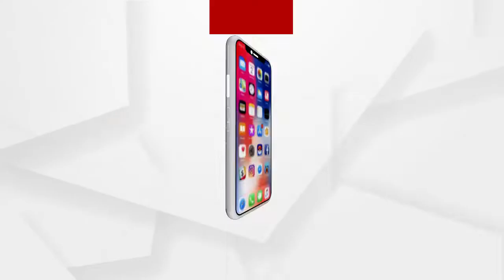ଦର୍ଶନ କରନ୍ତୁ ମହାପ୍ରଭୁଙ୍କ ଶୁଭ ଆଳତୀ